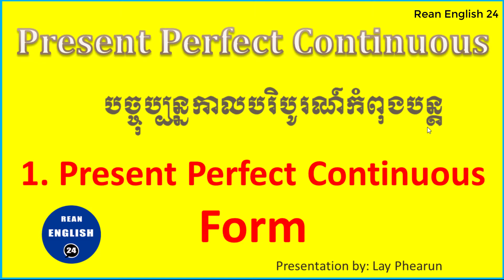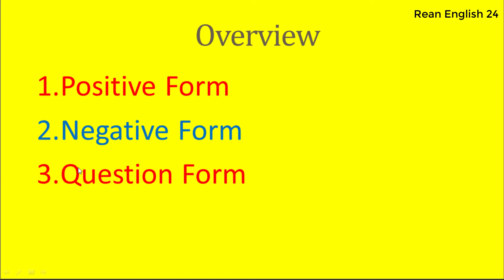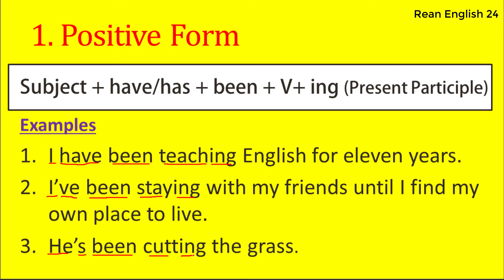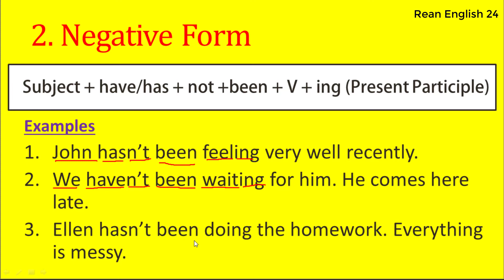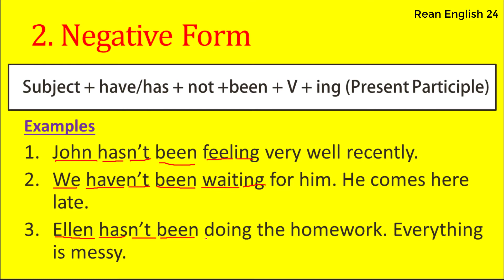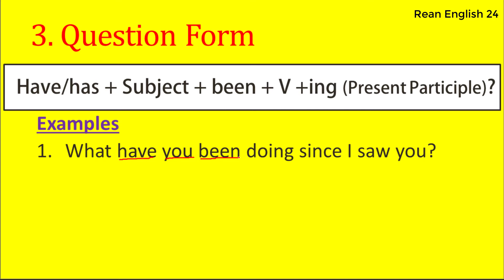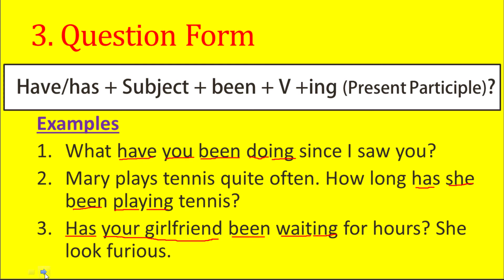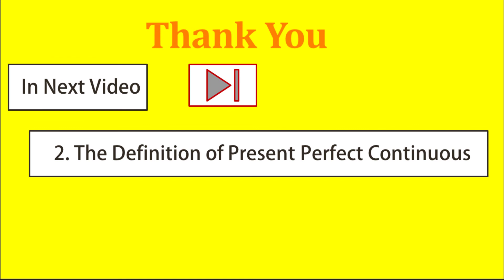Present Perfect Continuous Tense in Khmer, (Part 1) - បច្ចុប្បន្នកាលបរិបូរណ៍កំពុងបន្ត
Hello everyone this video I'll show you about